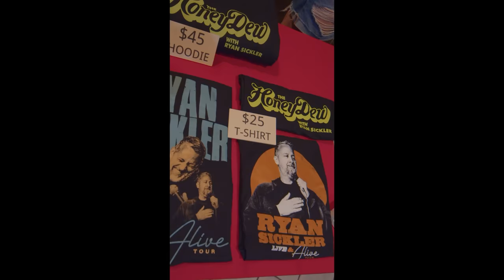Died and joined Scientology! | Ryan Sickler Stand Up Comedy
Ryan is coming to your city!
Springfield,MO sep 1-2
Tulsa,OK sept 15-16
Phoenix,AZ sept 29-30
Salt Lake City Oct 27-28
Batavia,IL Nov 10-11
San Fran Dec8-9